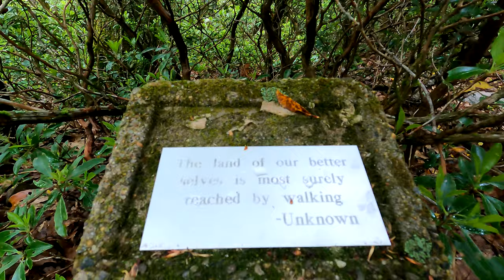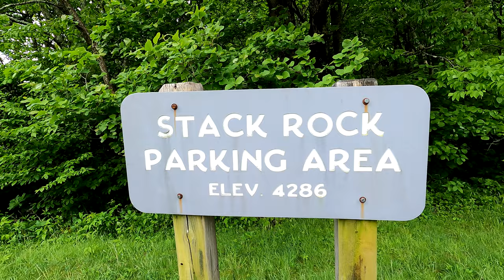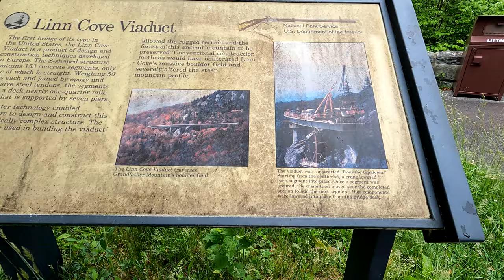Tanawha Trail - Beacon Heights and Linn Cove Viaduct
Located at the bottom end of the Tanawha Trail, off the BRP (Blue Ridge Parkway) Beacon Heights is a short, easy trail with an incredible overlook. This trail intersects with the MTS (Mountain to Sea) trail, and the trail is marked so you won't end up on it by accident.
The Linn Cove Viaduct was second on the list and we hit it on the same morning. If you continue past the Viaduct, you will be back on the Tanawha and the terrain gets rockier. If your brave and agile, you may be able to enjoy the views on one of the boulders overlooking the Viaduct and the mountain range.